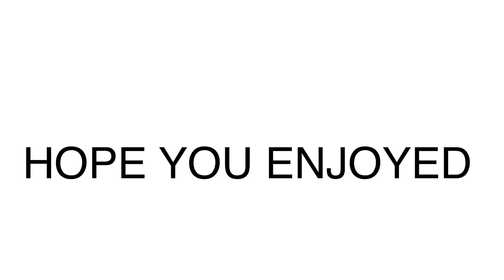MY TRANSFUR INFECTION 2 game play o_O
This was an interesting one to make